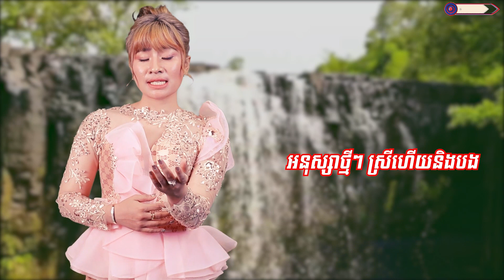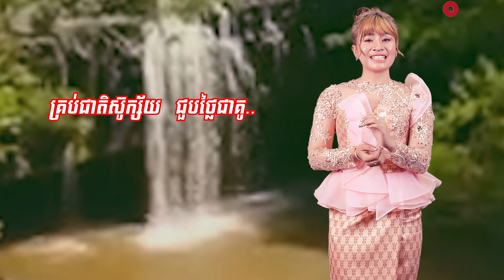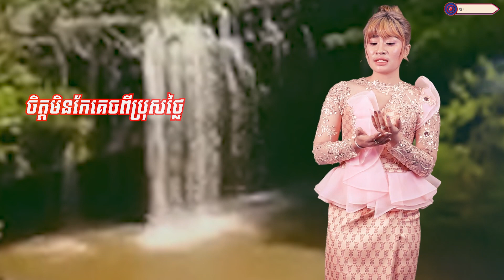ត្បូងឃ្មុំដែលខ្ញុំស្រមៃ || កញ្ញា ឈីន រតនៈ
សូមអញ្ជើញទស្សនា
បទ   :  ត្បូងឃ្មុំដែលខ្ញុំស្រមៃ
និពន្ធទំនុកច្រៀងដោយ  : លោក  ភួង សុគន្ធ
ច្រៀងដោយ  :  កញ្ញា  ឈីន  រតនៈ
បច្ចេកទេសសំឡេង  :  លោក  សុធី  ឡយ
បច្ចេកទេសតម្លេីងរូបភាព  :  លោក  តុលា  សុភា  -  លោក  ប៊ួយ  ភក្តី
លំនាំបទ  :  ផ្ការីកលើមេឃ
ផលិតដោយ  :  KFS